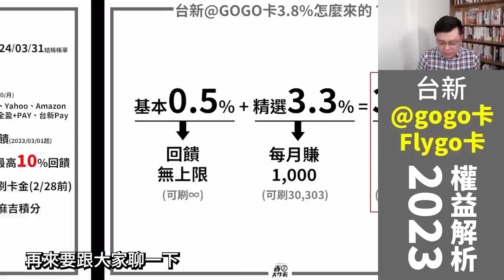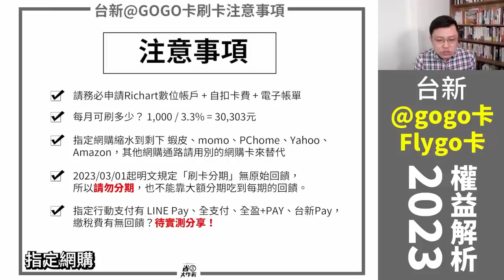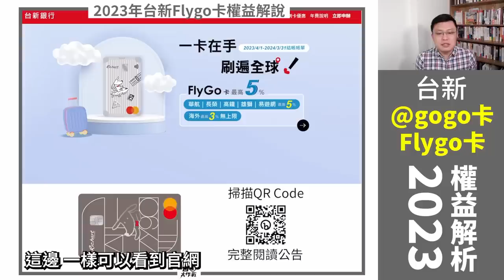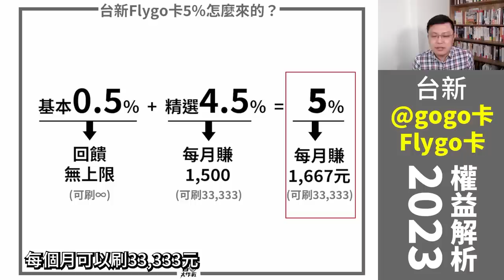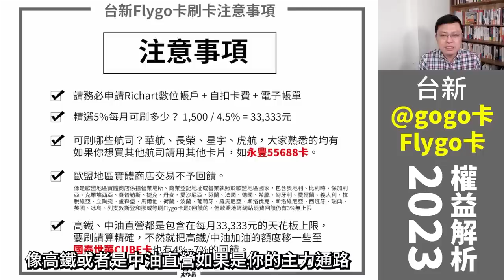【台新@GoGo/FlyGo卡】神卡回歸！@GOGO精選網購、行動支付最高3.8% / Flygo精選航空、交通、訂房(票)最高5%、海外最高3%無上限! (2023/4月帳單消費起適用)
神卡回歸！台新兩大主力卡@GOGO卡 / Flygo卡終於取消「5000元低消」緊箍咒，大家可安心使用啦！活動期間為2023/4/1~2024/3/31結帳帳單即符合最新的活動規則。@GOGO卡在指定網購如蝦皮、momo、PChome、Yahoo、Amazon均有3.8%現金回饋；而喜歡行動支付的朋友，將@GOGO卡綁定在LINE Pay、全支付、全盈+PAY、台新Pay也是符合資格的！每月可刷到30,303元，天花板很高，可安心使用。另一張Flygo卡一樣在「精選航空」如 華航、長榮、星宇、虎航，還有「精選交通」如高鐵、中油直營，跟「精選訂房(票)」如雄獅、易遊網、可樂、Klook均有5%回饋，每月可刷到33,333元均有，非常大方。記得要申請Richart數位帳戶 + 綁定扣卡費 + 電子帳單，才能拿到上述好康。

00:00 節目開始
00:09 台新@gogo卡權益解說
02:58 台新Flygo卡權益解說
05:33 結論

✨跟團上車好康總整理✨
✅最高官方500元：2/28前以台新新戶資格跟團上車後任刷一筆即可取得官方贈送的500刷卡金(2023/05/31前入帳)；如果是3/1起上車，僅剩下最高10%刷卡回饋 (上限200)可參與。
✅2/28前參與MGM活動者，還寶可孟加碼35積分(一般成員)：台新新戶跟團上車後任刷一筆不限金額回報系統，寶可孟會在30日內主動贈獎；幼幼班成員贈送2倍積分 = 70積分；基礎班成員贈送3倍積分 = 105積分。
✅新戶定義：被推薦人須為新戶，指申請日前六個月內未持台新銀行信用卡正卡者。